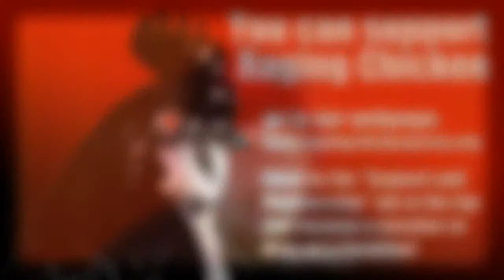Raging Chicken Radio | Out d'Coup, Episode 4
On today's episode Raging Chicken Press editor, Kevin Mahoney, is flying solo. We'll attempt to solve mystery of what happened to Sean Kitchen over the weekend. We've got the strange phone call that made  us want to know what he did over Easter weekend.

Then we'll talk about the university presidents in the PA State System of Higher Education (PASSHE) are reintroducing their pay-per-credit tuition schemes that could see tuition increase by as much as 25%. Out politicians kick the can down the road and heap the financial burden on students and their families.

Just look for Raging Chicken Radio. Like us and leave us comments so we can boost this podcast!